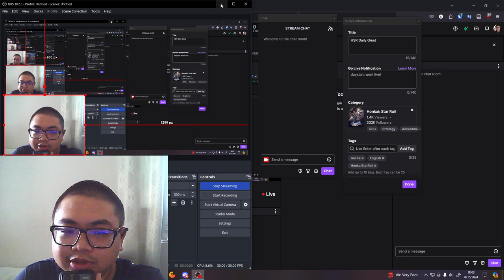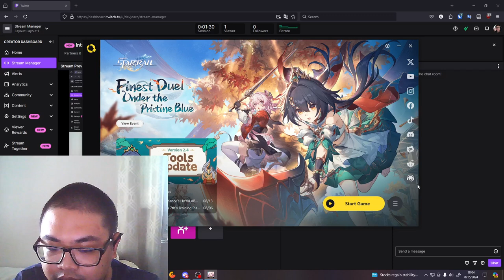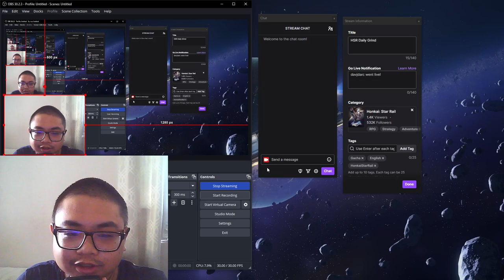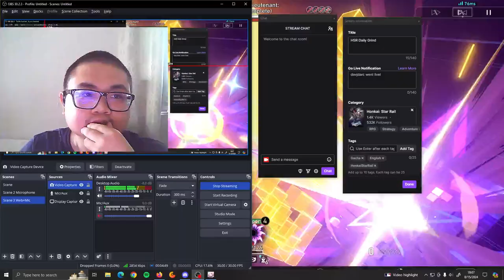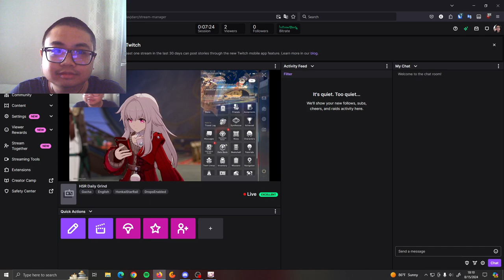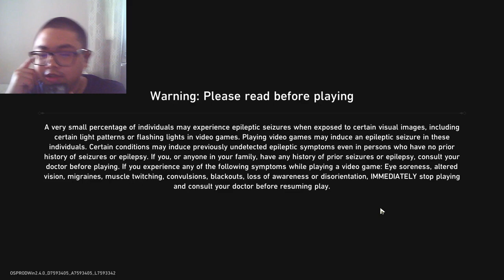HSR DailyGrind MicTest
Any ads on the video are not mine. I do not make any money.

First time testing out a new microphone and using my webcam!